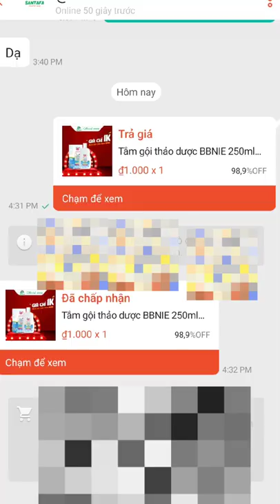Review nước tắm thảo dược bbnie giúp bé hết mẫn ngứa, rôm sảy giá 1 ngàn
Review nước tắm thảo dược bbnie giúp bé hết mẫn ngứa, rôm sảy với giá 1 ngàn

(cách mua 1k: vào phần chat, chọn trả giá xuống 1.000 chờ shop đồng ý và đến giỏ hàng bấm mua như bình thường) chương trình tặng hết 500 chai sẻ ngưng ạ nên các mom nhanh tay nhé.